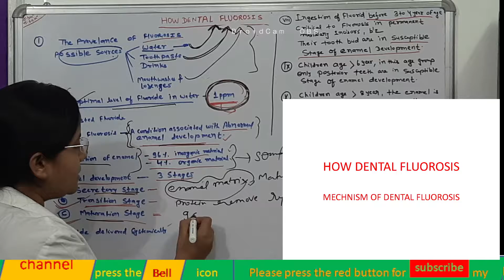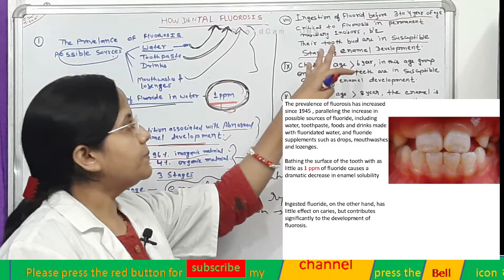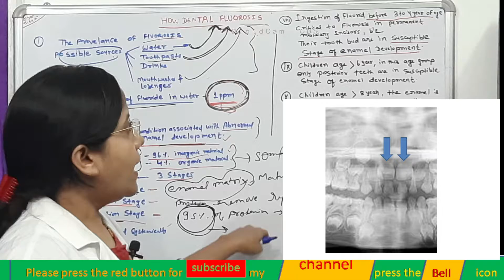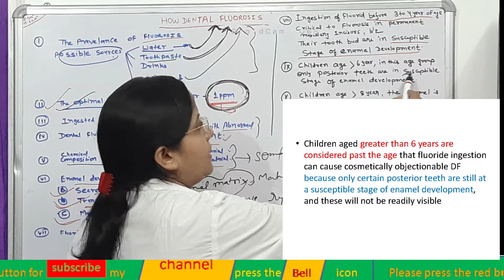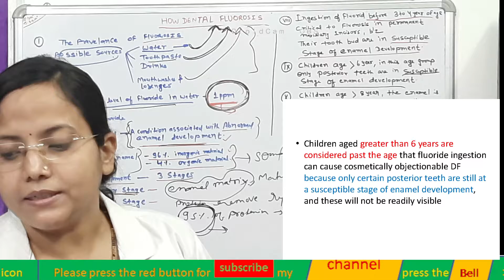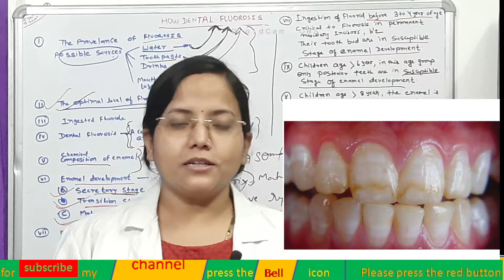Mechanism of Dental Fluorosis, Enamel Defect,Stages of Enamel Development, Composition Of enamel,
Clinical correlation of Fluoride
How Dental Fluorosis Occur